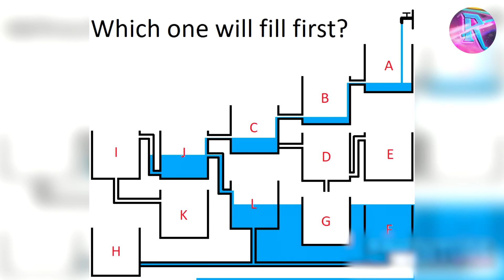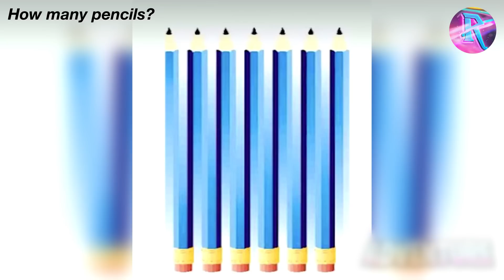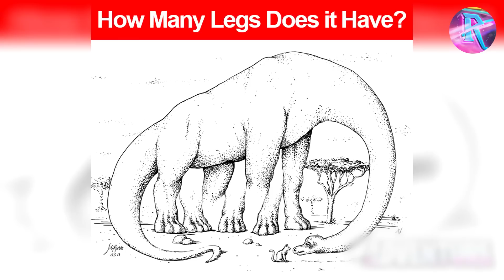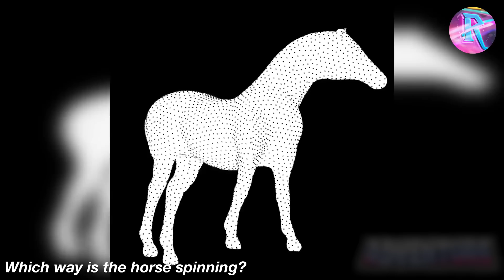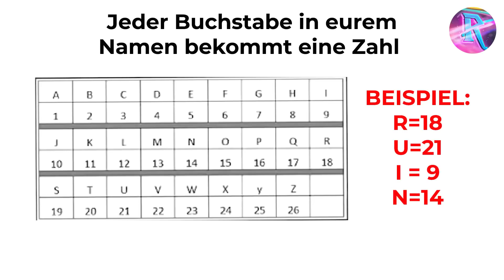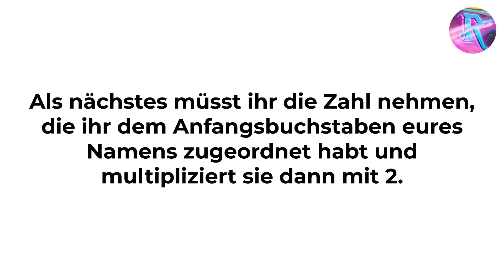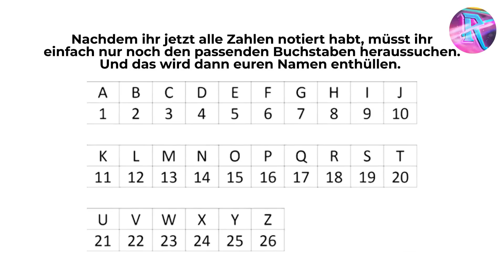In diesem Video werde ich deinen Namen zeigen.. (100%)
In diesem Video werde ich deinen Namen zeigen.. (100%) In diesem RuiN Reserve Video schauen wir uns optische Täuschungen, Gedankentricks, Illusionen sowie Halluzinationen an.